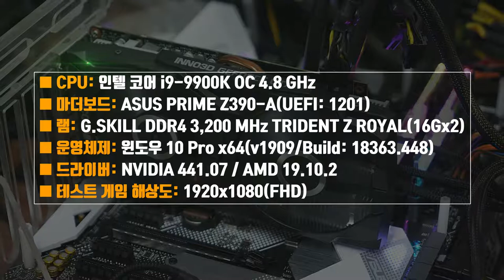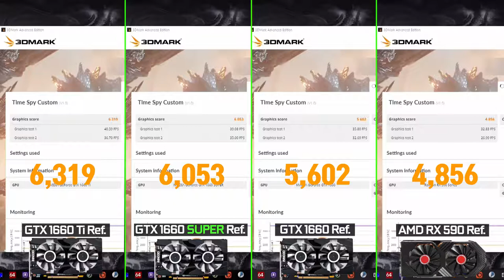NVIDIA GTX 1660 SUPER 3DMark Timespy 벤치마크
NVIDIA GeForce GTX 16시리즈 삼형제와 경쟁사 AMD의 RX 590을 포함한 삼디막 타임스파이 벤치마크! 퀘이사존 영상으로 확인해 보시죠!

[ 3DMark Timespy Default ]
GTX 1660 Ti vs. GTX 1660 SUPER vs. GTX 1660 vs. AMD RX 590